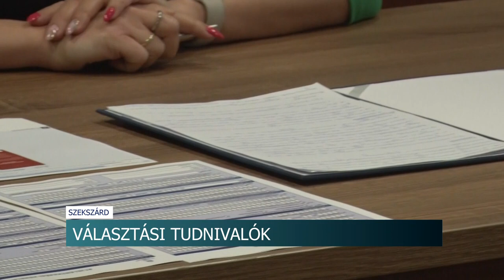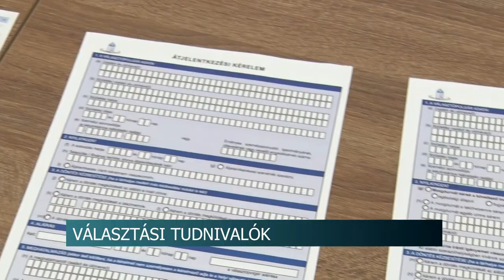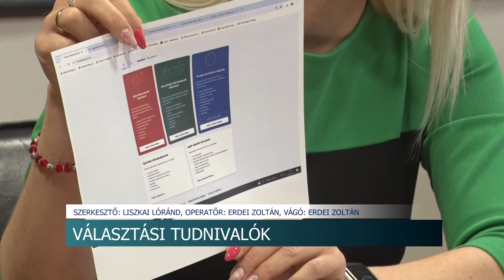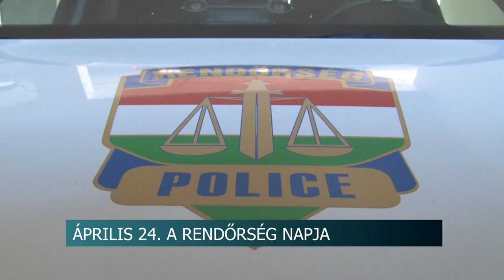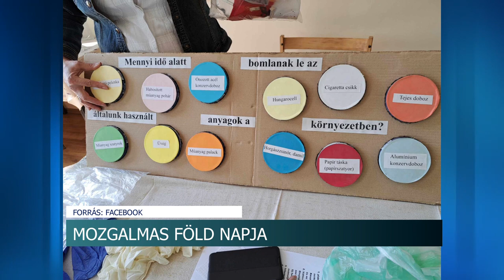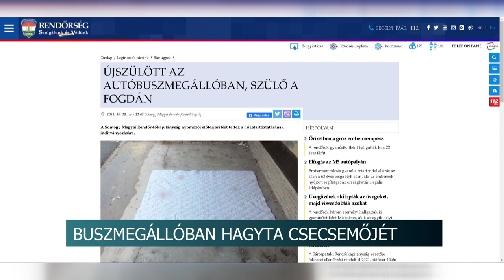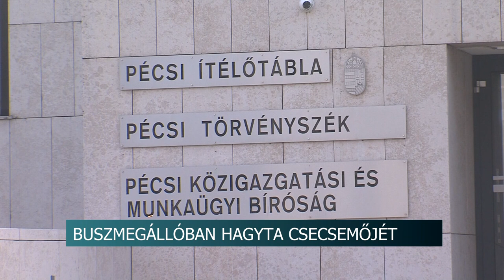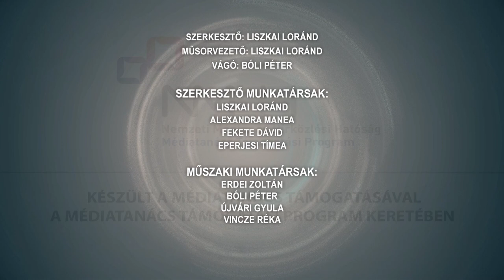Híradó - 2024.04.24.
Vandalizmus - rongálják a szekszárdi Prométheusz parkot
Választás - Mik a legfontosabb tudnivalók és határidők?
Fontos beruházás - Szennyvízcsatorna rendszer épül Dombori Öregfaluban
Pályázati lehetőségek - vállalkozások számára tartottak előadásokat Bonyhádon